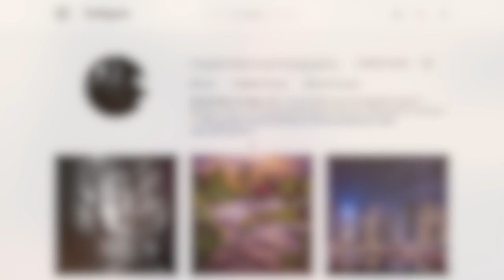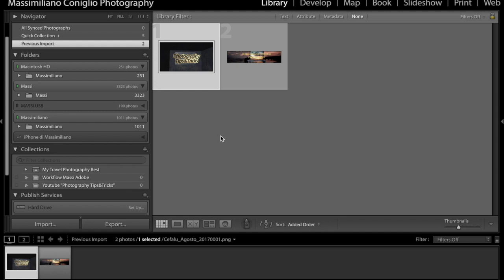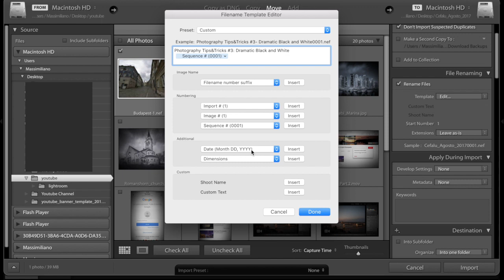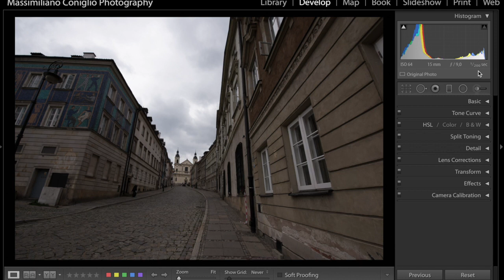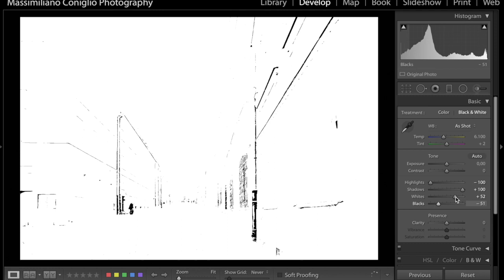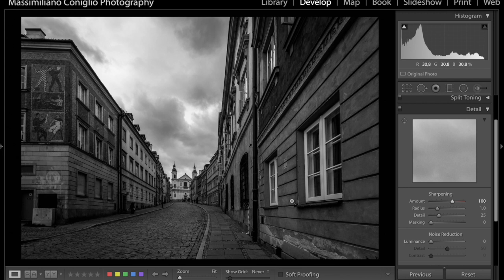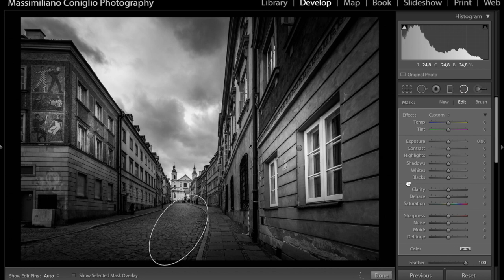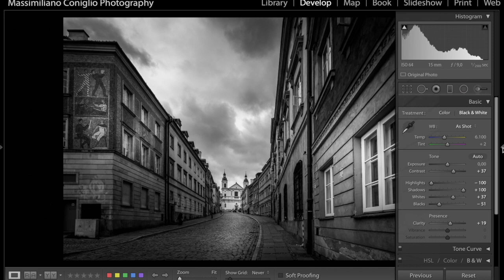Photography Tips&Tricks #3: COME FARE UNA FOTOGRAFIA DRAMMATICA IN BIANCO E NERO IN LIGHTROOM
Ciao ragazzi, In questo Episodio svilupperemo una bellissima immagine di architettura urbana in bianco e nero con una tecnica nuova, parleremo dell'importanza di Instagram e di come taggare le vostro foto, entreremo nel catalogo di Lightroom e ci divertiremo ad usare i filtri graduati in modo creativo.
Vi aspetto con tanti progetti creativi.

Hello guys, in this Episode you'll see my new technic "Dramatic Black & White", we gonna edit a beautiful urban image, talk about the Importance of Instagram and how to tag your photos and I'll show you how to import a photo in Lr.
Thank you for sharing this video and I would really appreciate if you subscribe to my channel and please don't forget to click on "the little bell" on the page to be always updated. :-)
Grazie!